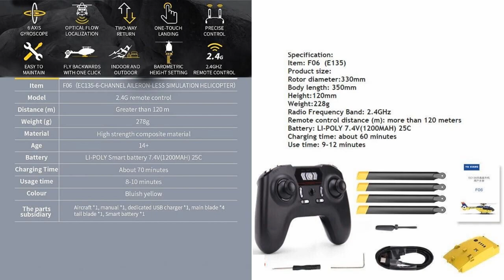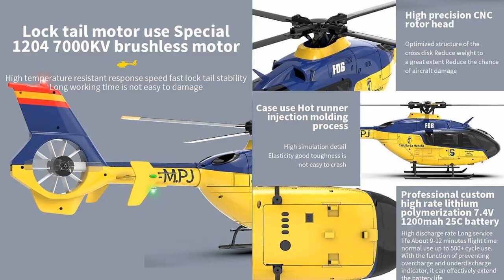YZXNRC 06 Brushless Mini EC135 Helicopter Drone – Just Released !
Amazing ! All 5-star reviews on YZXNRC 06 Brushless Mini EC135 Helicopter Drone for beginners. Please refer to the Ad: